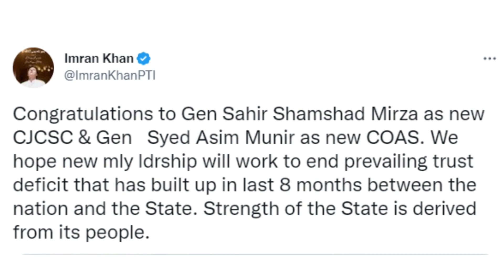Imran Khan Congratulates New Army Chief Asim Munir and Sahir Shamshad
Chairman PTI Imran Khan congratulated General Sahir Shamshad and Army Chief General Asim Munir on assuming the post.